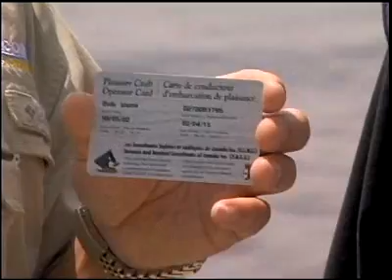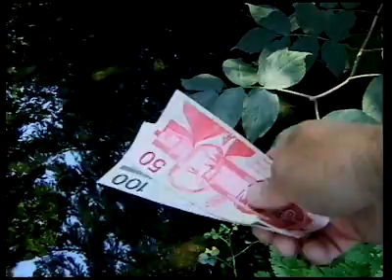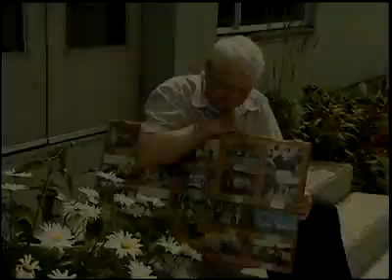Elliott Lake - Remembering Red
Bob and Wayne look back and remember a dear friend who passed away, Red Briffet, on this very special episode of Real Fishing.